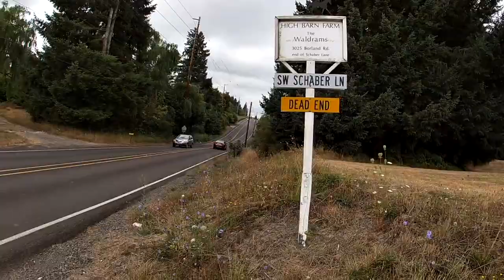LIFE OF TECH (@captainwilliep_TMC) ep-1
This is a vlog about my work week at impact action sports